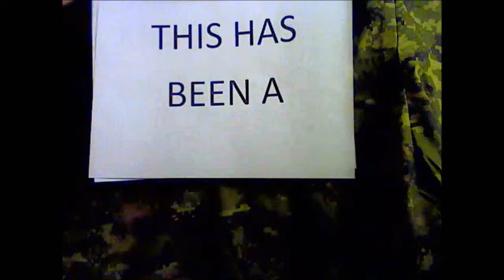League Of Legends, Rise of the n00b Episode 7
Greetings! I am Xenokilla of Clan TAW. Here are some of my videos. for the intro music! (and some wise ass from my clan for the video)

If you're interested in joining an awesome clan, check out Taw.net! We are a multi gaming clan with a North American and European divisions
A little about Taw:
Made up of gamers from around the world who have come together with the common vision of honor, integrity, and fair play, TAW continues to adapt itself to the ever-changing landscape of gaming. With a solid foundation in its Code of Ethics, TAW has weathered the storms that have seen so many others fall.

The Art of Warfare is a home for those tired of compromise. This is an organization of loyal and dedicated members that hold each other to the highest standards. Surround yourself with people that think first of the greater good and understand the meaning of teamwork. Join a clan of like-minded gamers, but find a family.